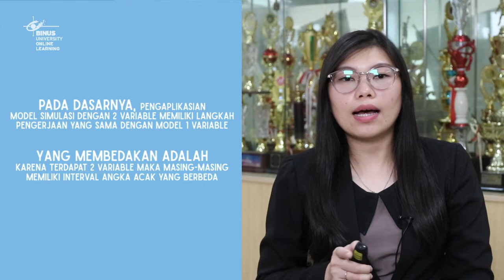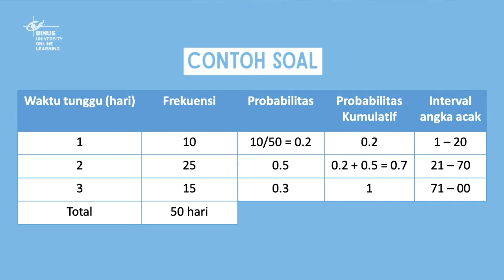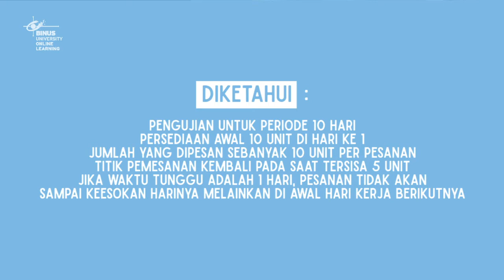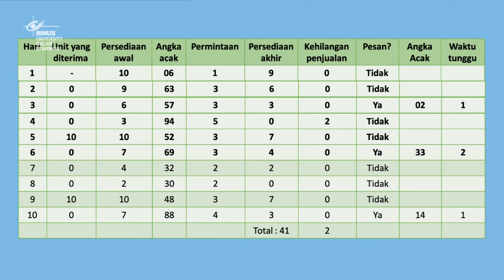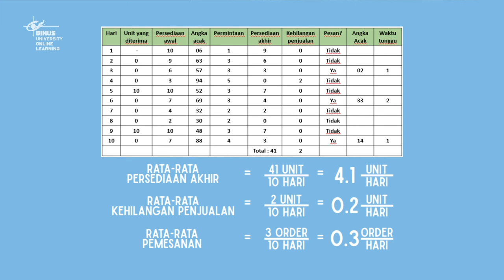10. Simulasi - Bagian 2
Credit title:

Subject Matter Expert : Lily Lionita, SE., M.M.